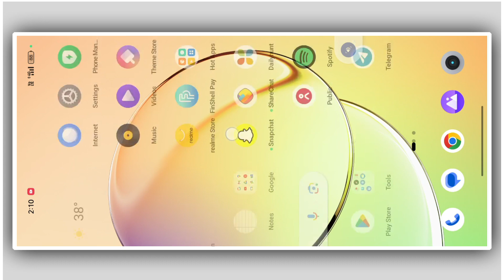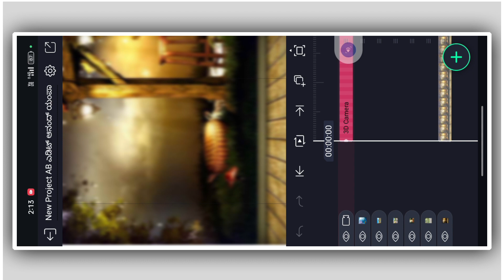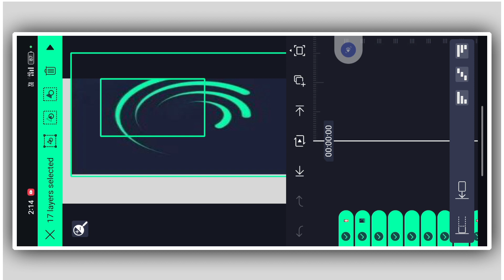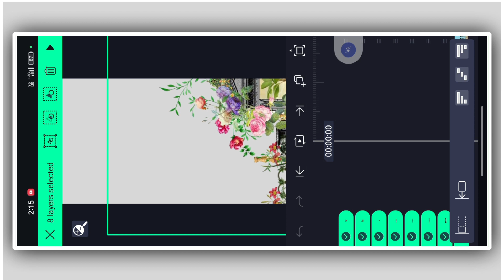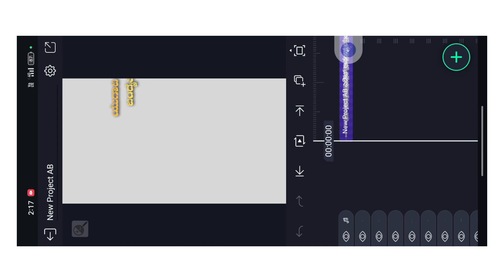Elite motion trending editing video Kannada Janapada lyrics Balu belagundi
I'm on Instagram as @anands2495. Install the app to follow my photos and videos.

🌿 Elite motion apps link 🌿

🌿 Beat mark full pr

🌿Songs lyrics link